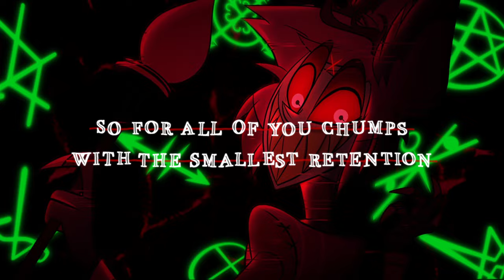ALASTOR SONG // "I'm Back!" // Califer [Hazbin Hotel]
trying something a little different on this one

Credits:
Instrumental: Califer
Lyrics: Califer
Vocals: Califer
Video: Califer

Alastor, also known as The Radio Demon, is a sinner demon and one of the many powerful Overlords of Hell. He is one of the main protagonists of Hazbin Hotel. He is the wickedly charismatic demon who has offered to assist Charlie Morningstar in her endeavors, albeit, for his own amusement.